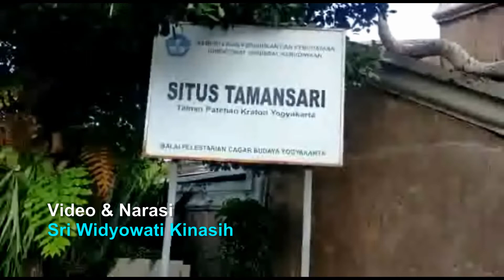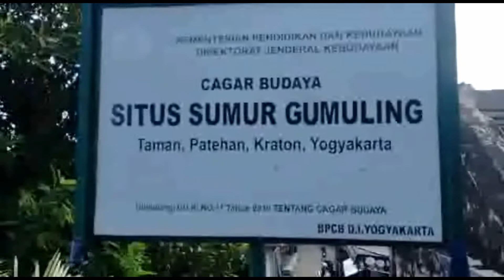Tempat Rahasia Raja Jawa Memadu Asmara